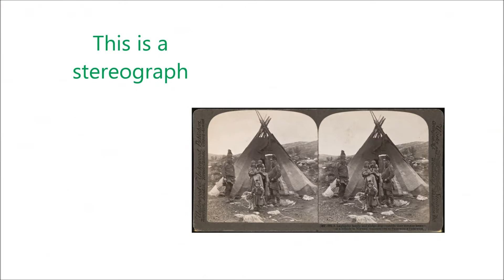Fun With 3D Stereographs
Old 3D stereoscopic photographs brought to life in a different way than in the past. No equipment needed. Watch in 1080p HD!  Video outro audio courtesy of Matthew Huffaker Part 2